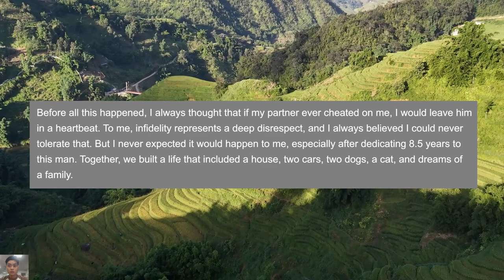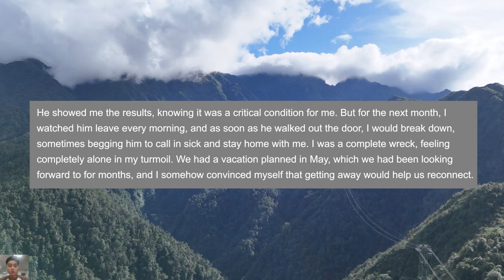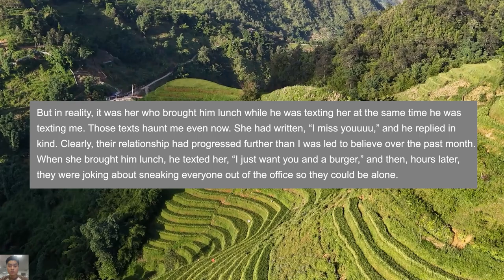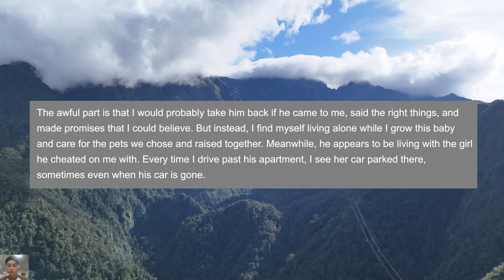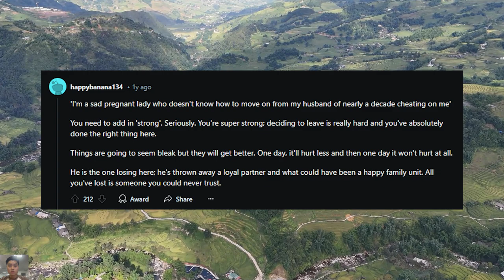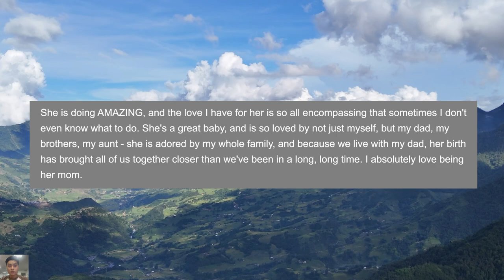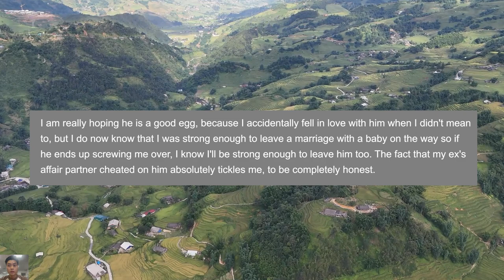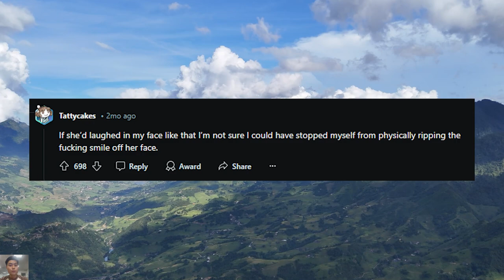I Am Facing the Pain of My Husband's Infidelity While I Am Pregnant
00:00 Intro
00:04 Story
11:29 Comments
13:32 Update - 10 months later
18:07 Comments